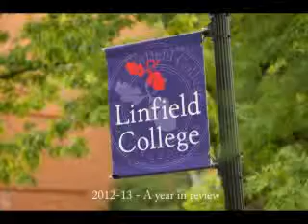Year in Review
This is a test for Mardi and Laura